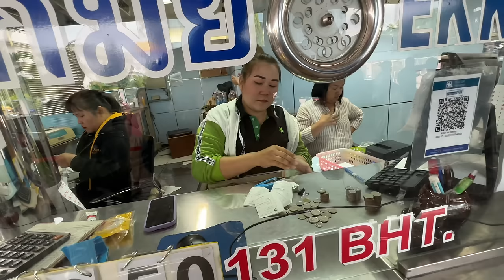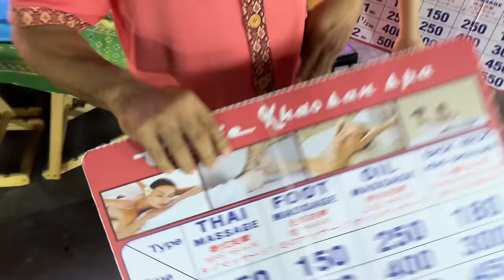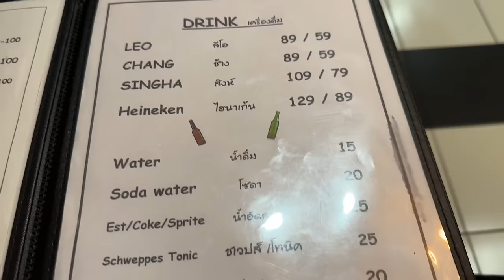Crazy World’s Famous Night Life Of Bangkok Thailand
Crazy Night Life Of Bangkok Thailand

Bangkok nightlife for tourists
What to do in Bangkok at night
Best bars in Bangkok
Thailand
Nightlife, Go-go bars Beer bars
Walking Street Pattaya nightlife guide
Bangkok nightlife on a budget
Bangkok nightlife for couples
Bangkok nightlife for singles
Bangkok nightlife for families
Bangkok nightlife for foodies